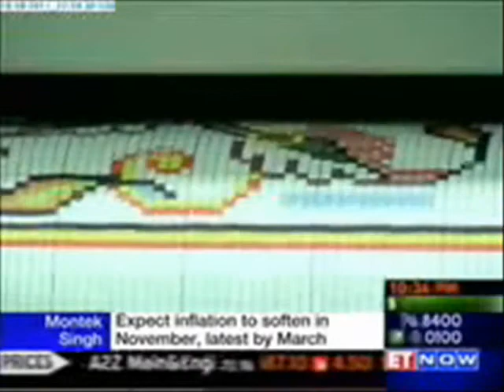Chinar Carpets - IndiaMART Leaders of Tomorrow Awards 2011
An Ex Chairman of Carpet Export Promotion Council, Kuldeep Wattal started Chinar Carpets in 1982 with his friend of many years Maharaj Bhat. They both were working for different companies when they discovered they had similar ideas and decided to start their own carpet manufacturing company.  A few years later they shifted their manufacturing base to the National Capital Region.